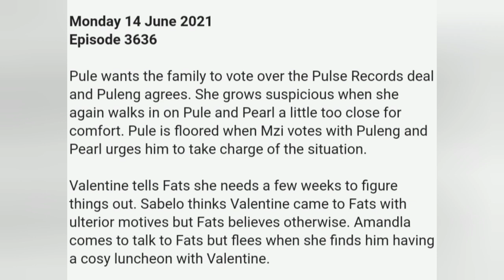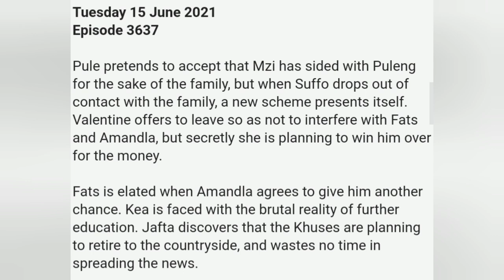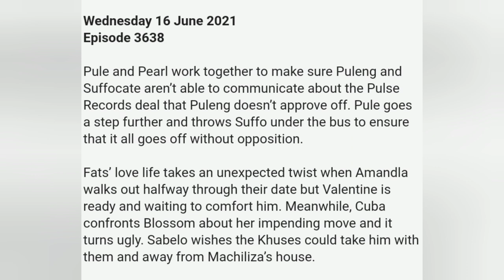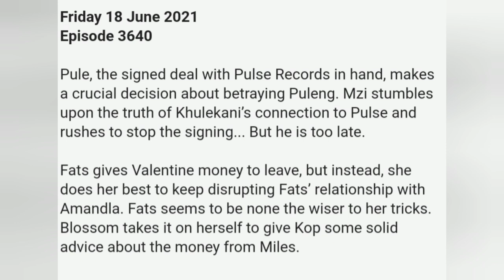Rhythm City: Pule betrays The Ndlovu Family - 14 June 2021